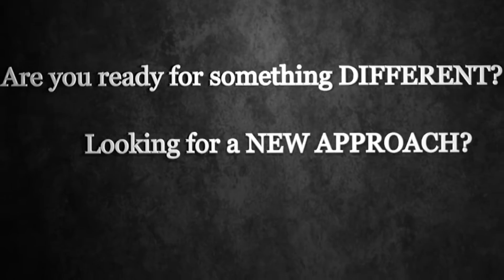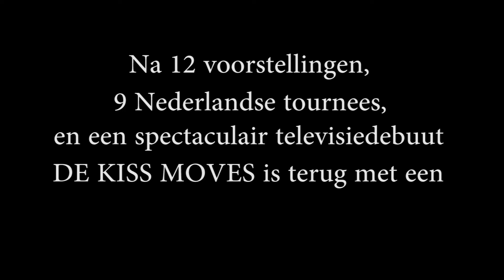*Memories onSTAGE onTV* 10+ Years FUSION Dance Theater: de KISS moves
Collage of 10 + Years FUSION Dance Theater de KISS moves. DIRECTOR: Dorottya Kiss *Including footage from Dutch RTL Everybody Dance Now 2014 with Dan Karaty & Jan Kooiman...